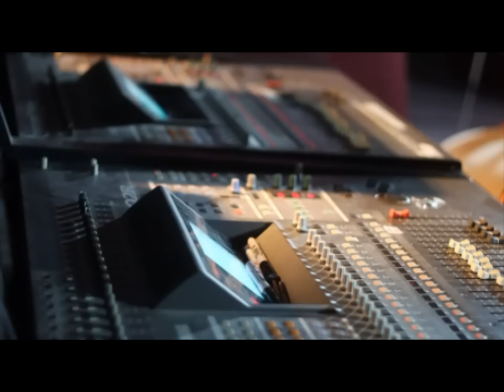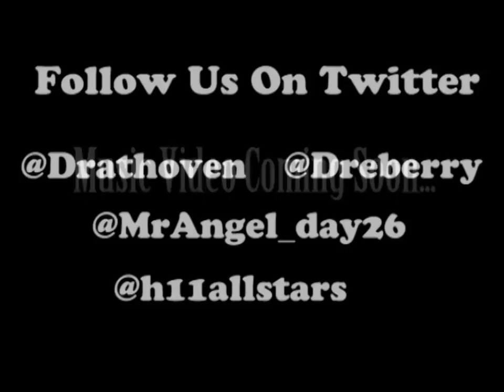Behind The Studio w/ Drathoven: Brian Angel (of Day 26) " HAVE MY BABY"